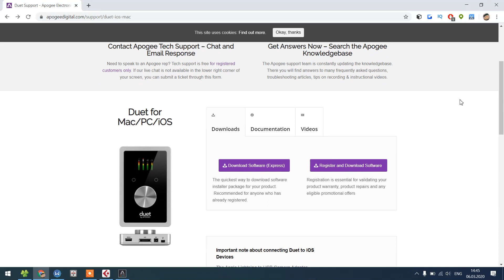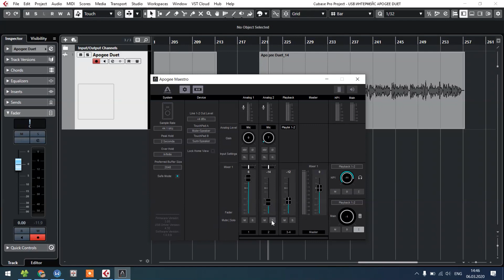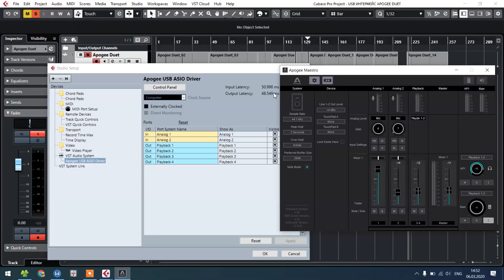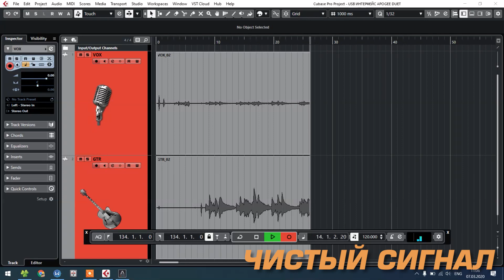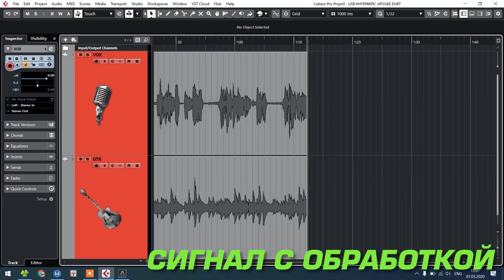Звуковая карта Apogee Duet (USB-интерфейс для студийной записи)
Компания Apogee, известный производитель музыкального оборудования для Mac и iOS, выпустила внешний USB-интерфейс для работы в том числе и под PC (Windows). Apogee Duet – это звуковая карта формата 2х4, причём входные и выходные каналы здесь даны через коммутационный кабель, включающий в себя два комборазъёма для микрофонов и инструментов и два TRS для студийных мониторов. Подключение наушников осуществляется через независимый стереовыход на самом устройстве. Для управления на лицевой панели располагается цветной экран, две программируемых кнопки и удобный энкодер. Отметим отдельно, что внутри Apogee Duet находятся преобразователи, выдающие до 192 кГц/24-бит, а встроенные микрофонные предусилители могут похвастаться значением в 75 дБ. И кстати, MIDI-устройства подключаются в этом девайсе через USB. Смотрите видеообзор портативной звуковой карты для качественной студийной записи Apogee Duet!

✔️ Актуальная цена и наличие:
USB-интерфейс Apogee Duet (снят с производства, актуальная модель Apogee Duet 3

🎯 Если вы хотите купить звуковую карту со скидкой в 7% или получить от нас консультацию по другому студийному оборудованию, вы можете нам написать на или позвонить: Москва - 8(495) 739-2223, Санкт-Петербург - 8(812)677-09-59, многоканальный бесплатный для всей России 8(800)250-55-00

🔥 Во всех наших розничных магазинах есть уголки PRO AUDIO , вы можете попробовать и сравнить любое оборудование и получить консультацию